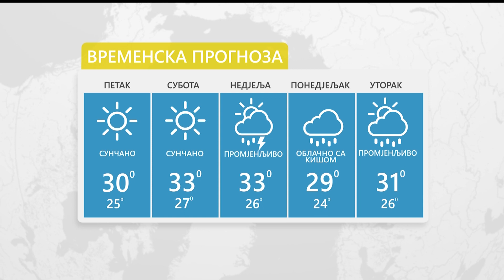Vrijeme: I sutra suncano i još toplije 01. 09. 2023.